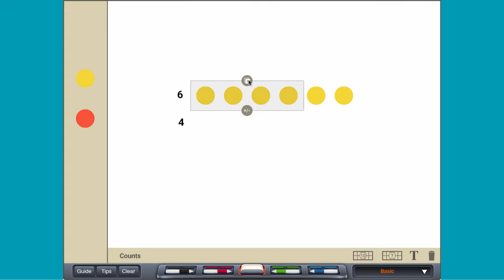Comparing Numbers with Two-Color Counters | Brainingcamp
"Two-Color Counters are great for probability, counting, and sorting exercises. They are excellent for developing counting abilities and teaching a variety of early math concepts.
Here is another activity that makes use of the Two-Color Counter.
Make a row of 6 yellow counters and a row of 4 red counters to compare numbers 6 and 4. The yellow row is 2 counters longer than the red row, so 6 is greater than 4 by 2.

You can view our playlist to learn more about the topics we will be covering in this concept."